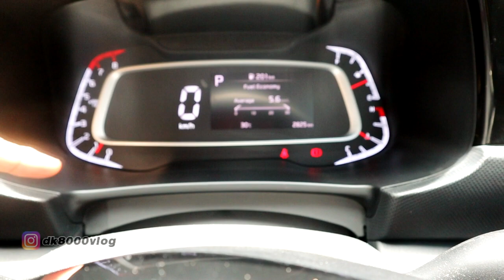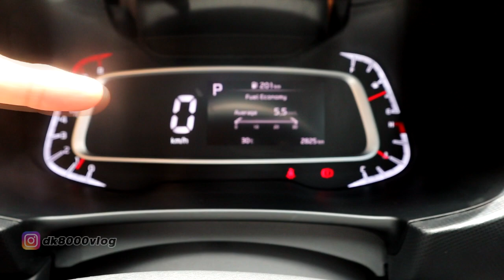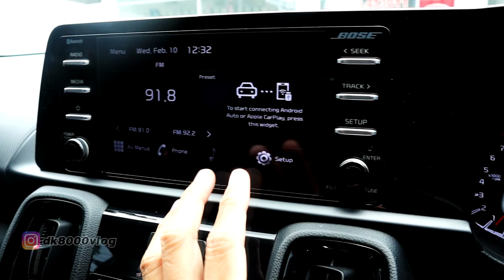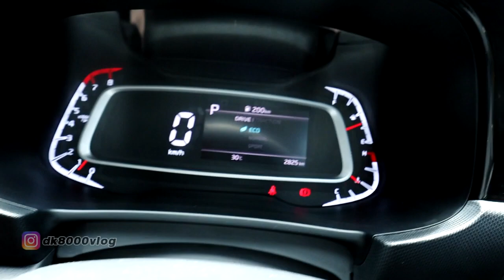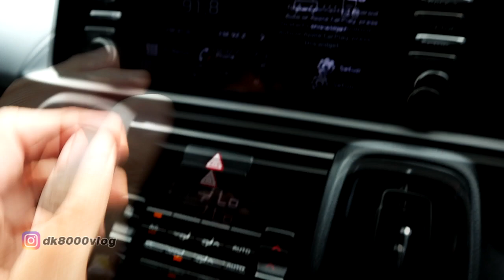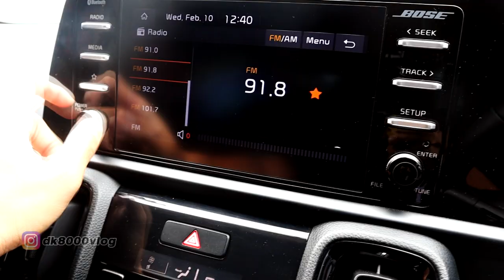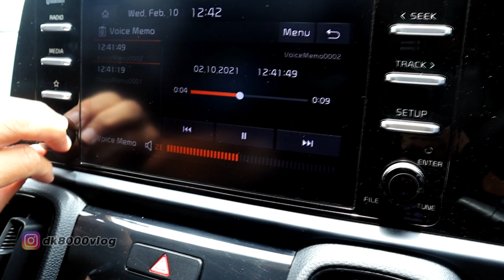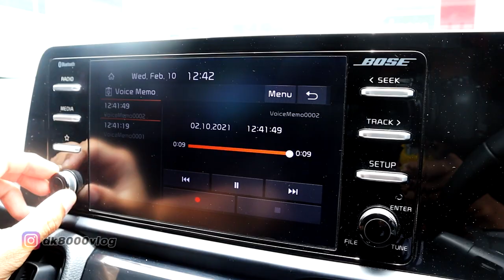REVIEW KIA SONET INDONESIA 2021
KIA Sonet memang kecil-kecil cabe rawit. Bagaimana tidak. Dengan mengusung kubikasi hanya 1500 cc namun fitur yang diberikan sangat aduhai. Belum lagi harganya yang amat ramah di kantong. Jika berminat dengan KIA Sonet ini bisa langsung order ke salesnya ya